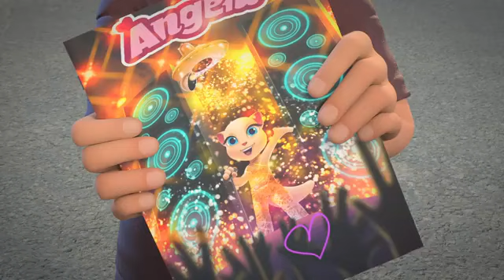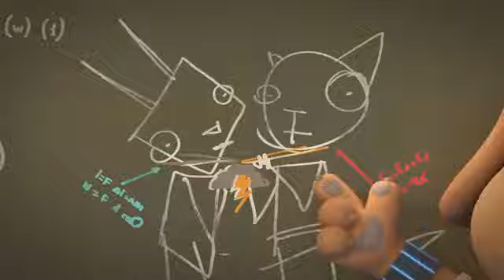Zootopia 2 (2022) | Disney+ Full Teaser Trailer Concept